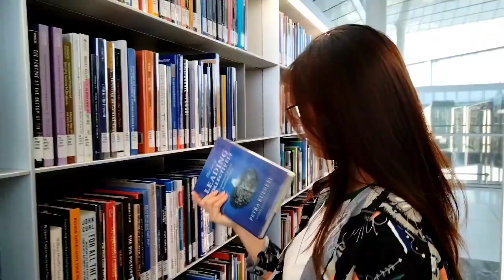Watch Qatar 2022 football World Cup beauty, autumn tour Education City